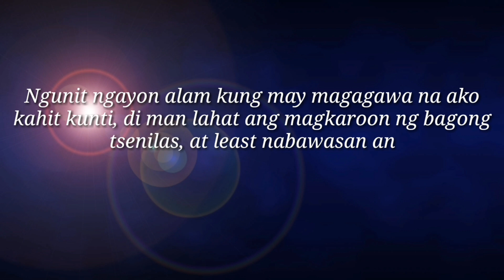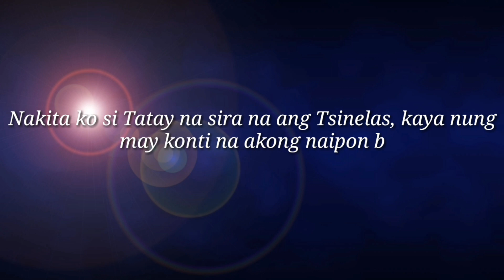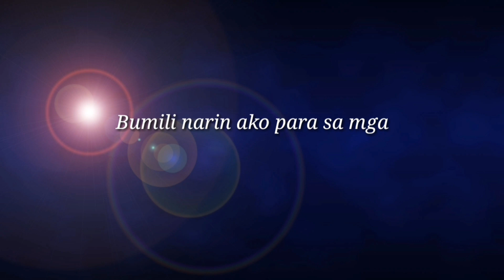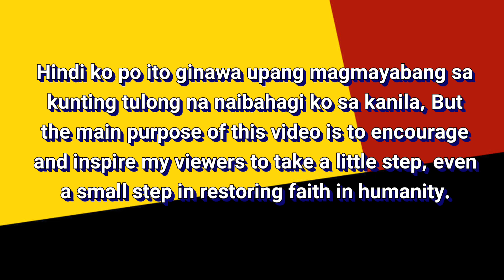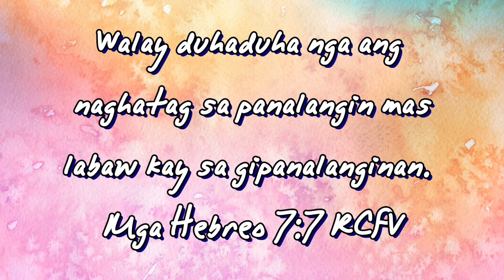Bigyan ng Bagong Tsinelas Yan! Part 1 | Restoring Faith in Humanity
Good day mga bai ug mga dai.
Another video na naman po to inspire and encourage our viewers to take a small step in restoring faith in Humanity.

Ang sarap sa pakiramdam na may matulungan ka kahit simple lang. SALAMAT po sir Jose Hallorina, Swiss Humanity, and The Hungry Syrian Wanderer sa pag inspired sa akin through your videos.Lets do this.and make this world a better place to live.